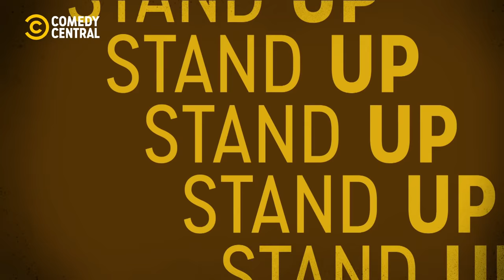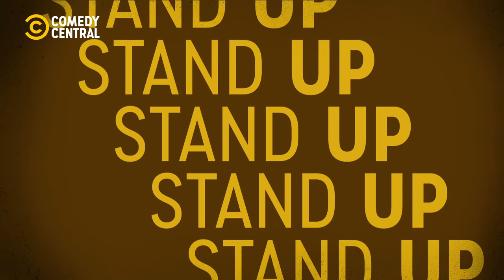Pino e gli anticorpi - Episodio Completo - Comedy Central Presents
Episodio Completo di 'Comedy Central Presents'! Puntata numero 6. La follia di 'Pino e gli anticorpi', da Don Gabeccia a Super Josh passando per il Mago Sagazzu! Un regalo di Comedy Central a tutti i suoi iscritti! Buona visione.

Segui la nuova stagione di ComedyCentralPresents​ ogni venerdì alle 21 su Comedy Central, canale 129 di Sky e in streaming su NOW! ​

0:00 Sigla CC Presents
0:28 Mega concorso per docenti
6:00 Don Gabeccia
13:02 Omaggio a Walter Chiari
14:40 Il padrone del cane
22:00 Super Josh
25:34 Prova applausi
28:00 Startup e Nuovi modi di fare impresa
34:52 Il mago Sagazzu
44:30 Iniziativa di beneficenza
46:53 Quanto ne sai di cani?
56:00 Titoli di coda